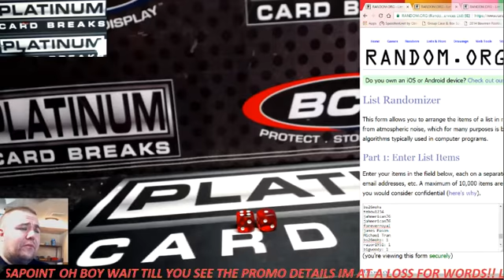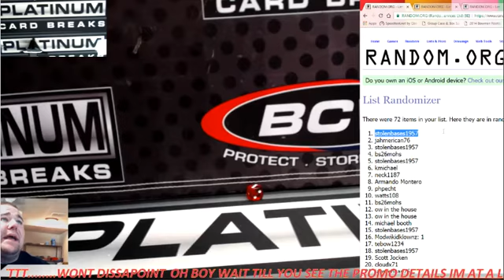Tonights Givaway Stole the Day